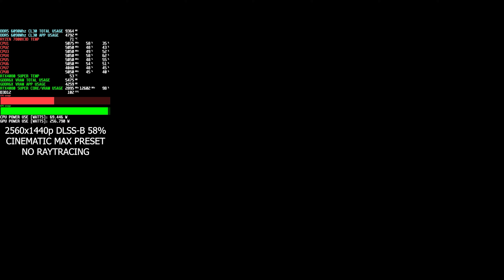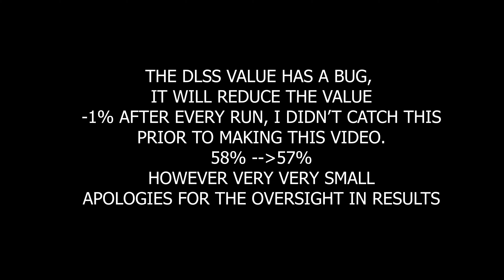BLACK MYTH WUKONG Benchmark Raytracing 1440p DLSS-B RTX4080 SUPER RYZEN 7800X3D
Black Myth: Wukong Benchmark Tool
A PC benchmark application specifically developed for "Black Myth: Wukong".
You can customize benchmark settings to preview game visuals and performance under different graphics options. I am using the Cinematic Preset for the Non-RT options, there is a whole range of presets you can use though.

PC Specs
AMD Ryzen 7800X3D 8 Cores 16 Threads +BCLK-Overclocking on 360mm AIO Watercooling
32GB DDR5 6000 CL30 @ 6090 CL30 from Teamgroup
MSI RTX4080 Super 16GB @320Watts
2560x1440p 165Hz Native (IPS) + Nvidia DLDSR enabling 4K & 5K Resolution